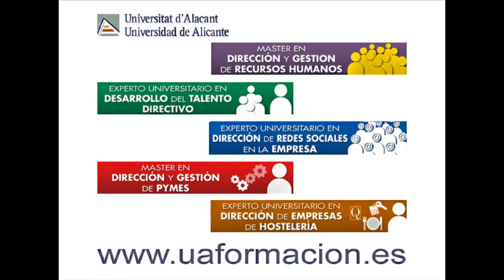Rodrigo González Gutiérrez | Alumni Máster en Dirección y Gestión de PYMES | UA